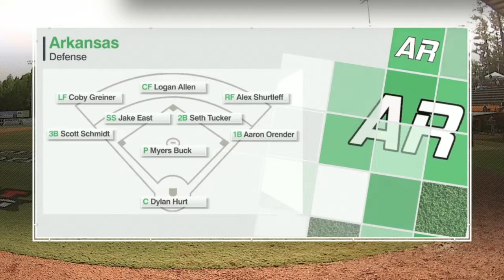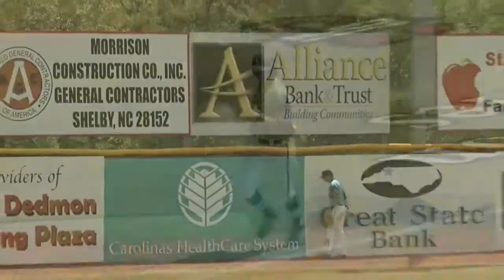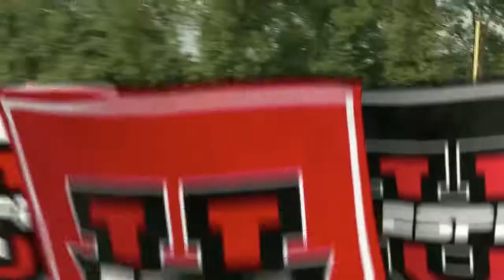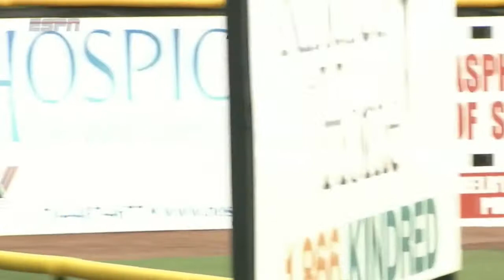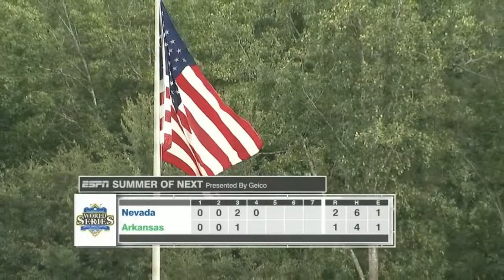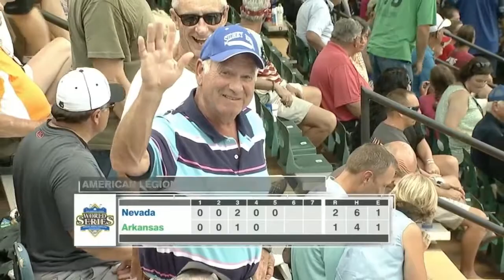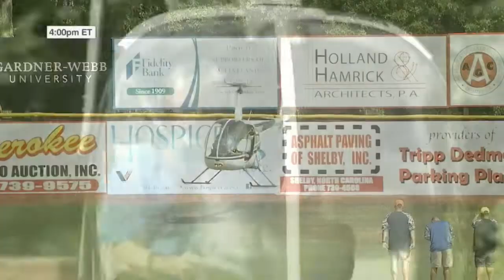2017 ALWS Nevada VS Bryant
American Legion World Series - Nevada VS Arkansas